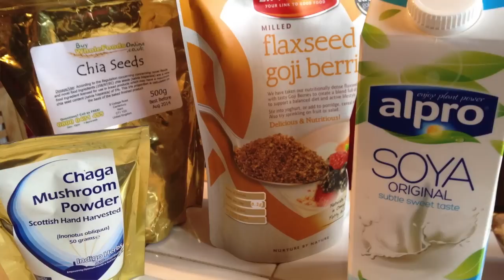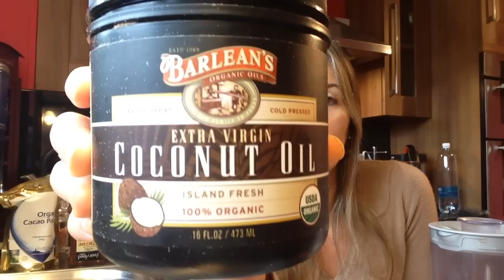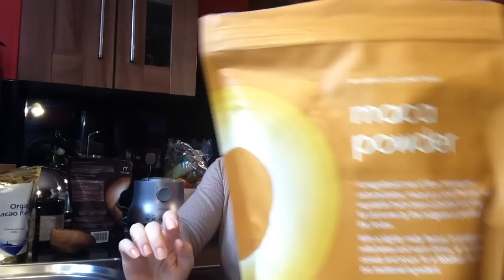"Café" Funcional com Cacau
Voce simplesmente vai adorar este café. Faça, prove, disfrute  e recomende. Vamos nos encher de energia.